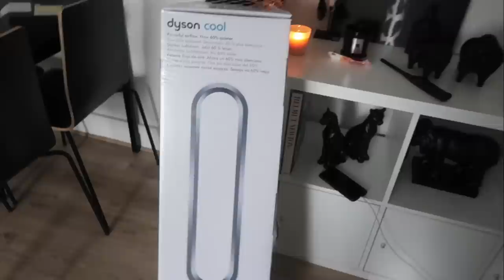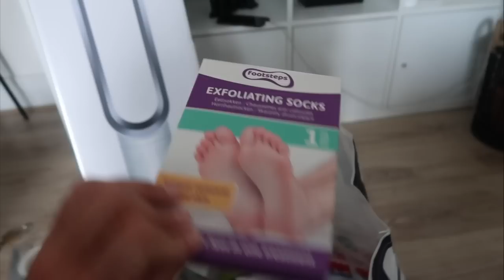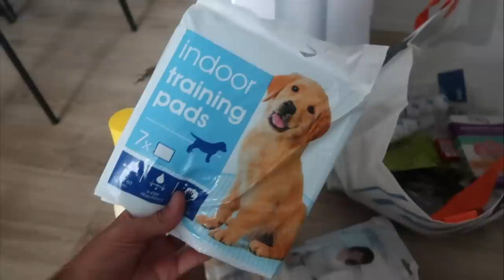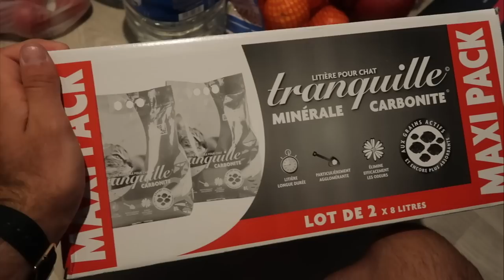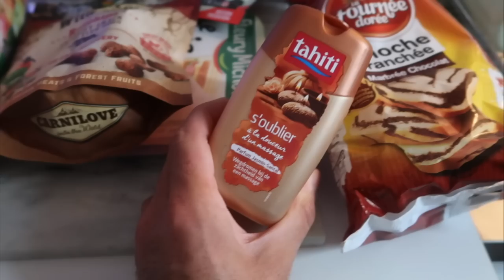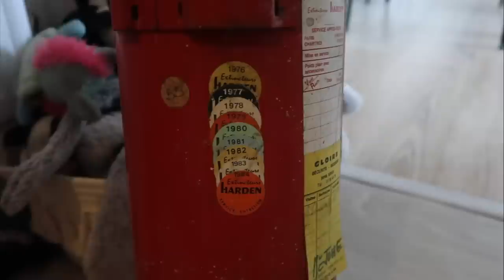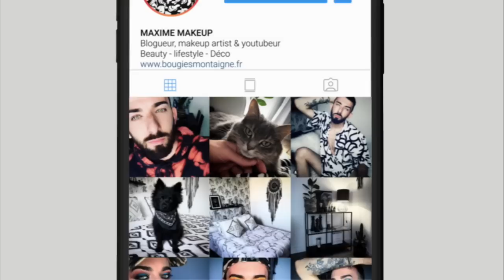VLOG - GROS HAUL GIFI & ACTION 😱 - 349€ UN VENTILATEUR 😱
►Retrouvez-moi sur📌

INSTAGRAM DE RAVEN
raventheblackspitz

►Questions fréquentes:

JE FAIS QUOI DANS LA VIE ? JE SUIS MAKEUP ARTIST